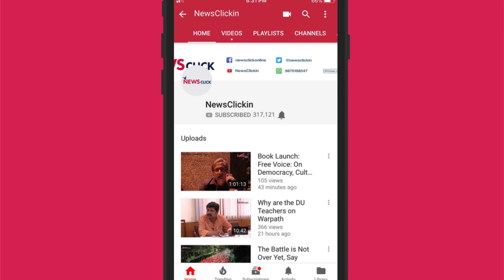From Women to Teachers to Farmers, All Protest Against Modi’s Governance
The year 2019 kick started with a mass protest organised by the Kerala government which saw a historic 620 km human chain by over 35 lakh women of the state. On January 1, women of Kerala scripted history twice within 24 hours. Along with that, the beginning of the year saw teachers' and farmers' protest in large numbers. There is evident frustration in the public against the Narendra Modi-led BJP government’s anti-people's policies.